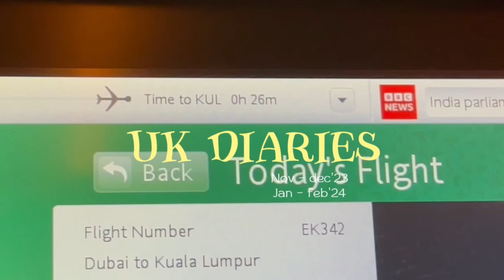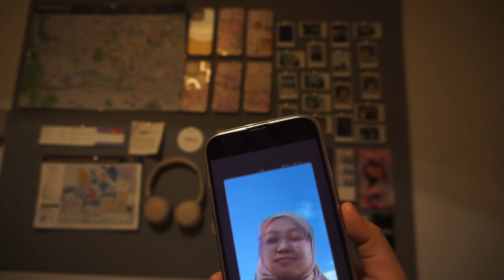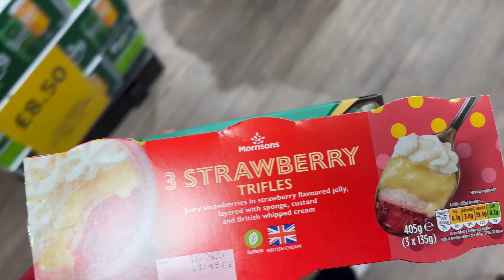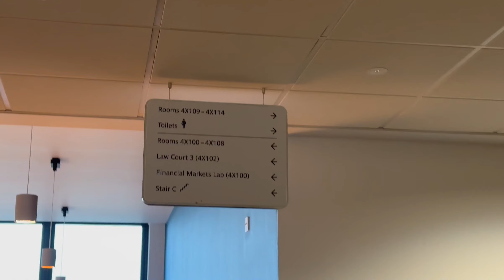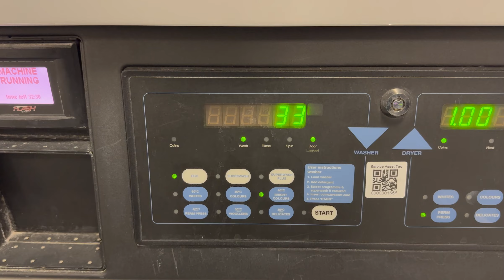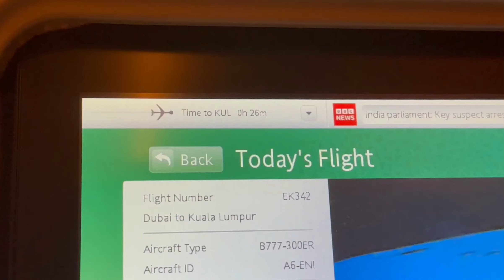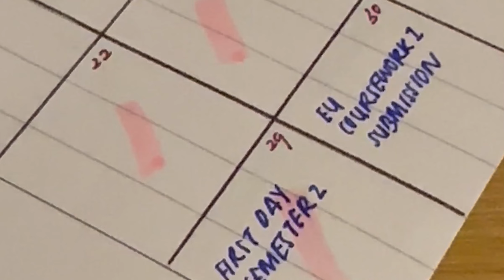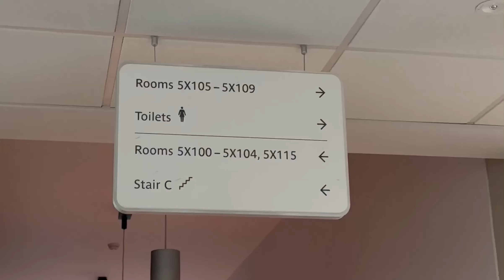UK Diaries in Nov - Feb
My journey in Nov till Feb 2024. Did not record a lot, but here are some to keep it as my memory. Celebrate my 23rd Birthday in Bristol after class.